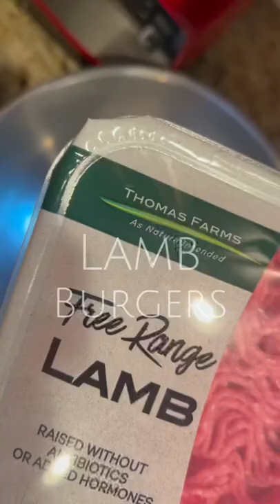Make lamb burgers with me , juicy & flavorful 🤤🍔 | over 40 lifestyle .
Make lamb burgers with me! Lamb burgers are juicy and flavorful and not as heavy as beef burgers. Simply delish!